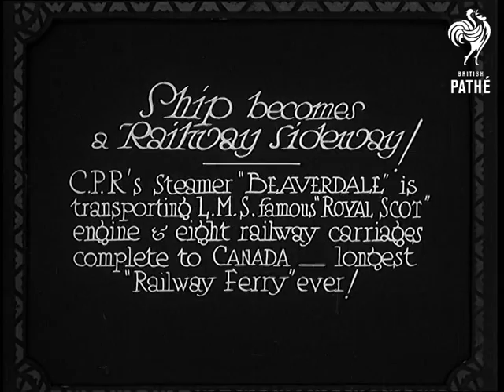Ship Becomes A Railway Sideway! (1933)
Full title reads: "Ship Becomes A Railway Sideway! CPR's steamer 'Beaverdale' is transporting LMS famous 'Royal Scot' engine and eight railway carriages complete to Canada - longest 'Railway Ferry' ever!"

Tilbury Docks, Essex.

Shots of the boiler section of the London Midland Scottish railway locomotive 'Royal Scot' being lifted by a crane. The wheel, axles, and boogies are lifted as another section.

The parts of the loco are lowered gently into the hold of the Canadian Pacific Railway's ship 'Beaverdale'.

Various carriages are lifted onto the deck of the ship.
 FILM ID:703.17